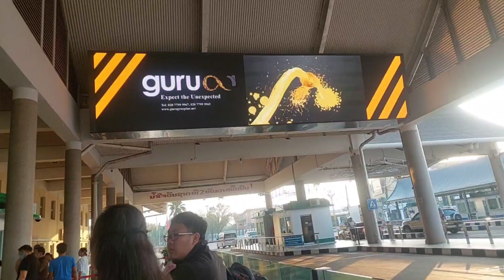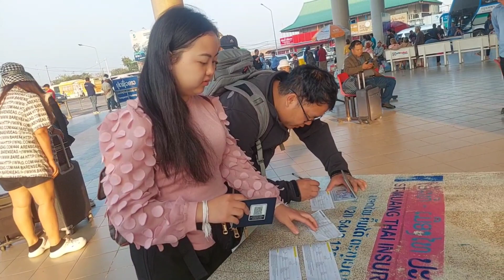hnub no xas yawm yij rov nus tsev mus me Kas lawm/28/11/23